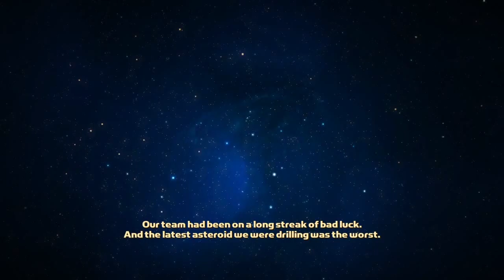"Automatische kaput" | Rochard | Nerolo-Shorts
Rochard

Weltraum-Dieses Rulez!

-Gameplay und Commentary von Nerolo *2015

Hallo, ich bin Nerolo. Ich hab weder Geld, noch bin ich hier um welches zu verdienen. Dafür habe ich OBS, zu viel Zeit und Spaß am schauen von Let´s Plays. Vielleicht kann ich ja auch letsplaier werden! D:
Bitte haut mich nicht weil ich keine Premium-Qualität habe :c

Ich hoffe wir haben noch viel Spaß miteinander!